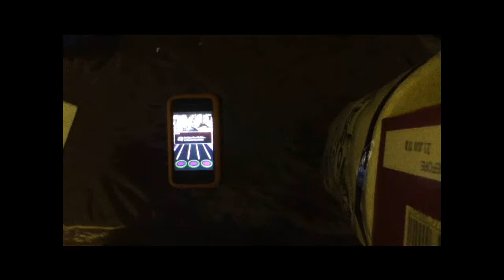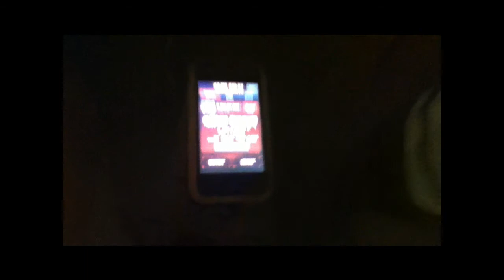TTMR-Protest the Hero-No Stars Over Bethlehem fc 100%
yay!! re-fc of no stars over bethlehem. i got bored so yeah lol